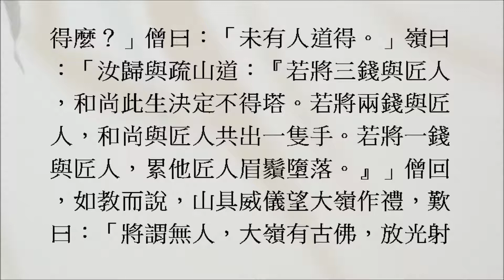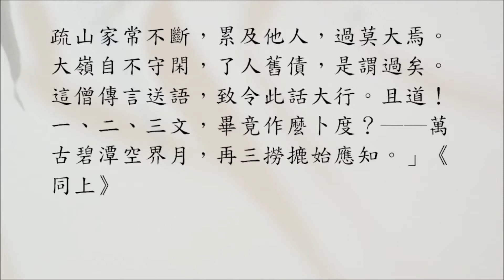【禪學公案】1855則：疏山塔錢（羅山古佛）。知事僧為造壽塔。「為將三錢與匠人？為將兩錢與匠人？為將一錢與匠人？」